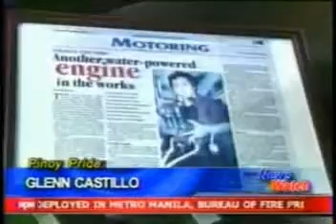PROUD PINOY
Greetings from members of the Filipino Inventors Society.

If you agree with us that in todays critical times, saving fuel and energy is not only an economic necessity but in fact more of moral and ecological obligation, you must share with us the profound concern we have for the unabated wastage of precious petrol and diesel oil by motor vehicles the world-over, not to mention the wanton pollution of the very air we breathe, simply for lack of real and truly effective modern devices for fuel and carbon emission control.

This is HOB/VOB can do, as it does now all over the country and in many parts of the world. HOB means Hydro Octane Booster for gasoline and diesel cars, SUVs and motorcycles VOB or Vaporizer on Board for trucks and buses all wheeled vehicles with engines that would otherwise burn away our fuel reserves faster and smog our cities blackier.

BENEFITS and FEATURES:
- 25-35% Saving on City Driving- UP  to 50% on Highway Driving
- Boosts Engine Performance & Response- Smoother Engine Start and Running
- Reduces Radiator Heat Build-up- Cleans Combustion System
- High Octane or Cetane Performance- Works in Gas and Diesel Engines
- ZERO MAINTENANCE- NO ADJUSTMENT NEEDED

Install this amazing Engine Enhancement in your vehicle and your engine burns more efficiently, eliminating wasted fuel and power. It has absolutely no moving parts and permanent Flux Field Generator is GUARANTEED for LIFE.

In this regard, we are eager to demonstrate to you, free of charge, the latest in fluid thermodynamics technology that will save you fuel and money, and be one of the millions who helps save the environment. More than that, you also get the pleasure of driving a powerful car!

Your favorable response to this letter will add more hope for a better future. We await your advice on how soon we can prove to you the truth of our claim.

Very earnestly yours,

MARIO P. EBALIDA
Sales Consultant
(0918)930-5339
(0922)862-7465